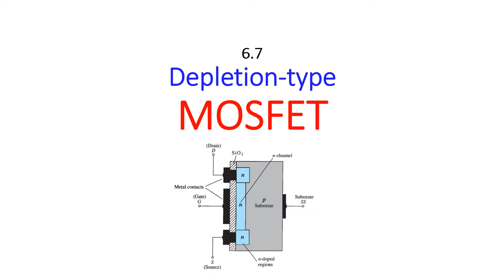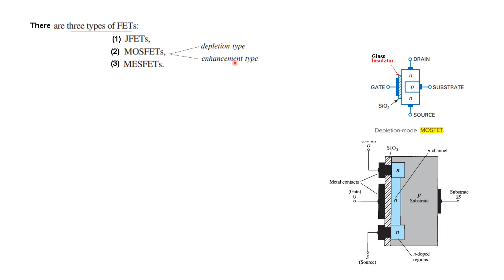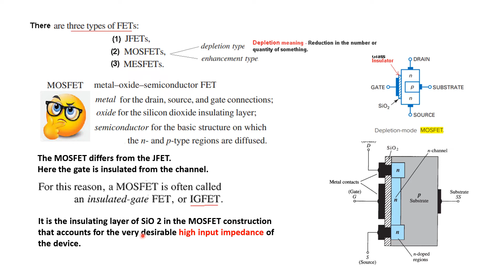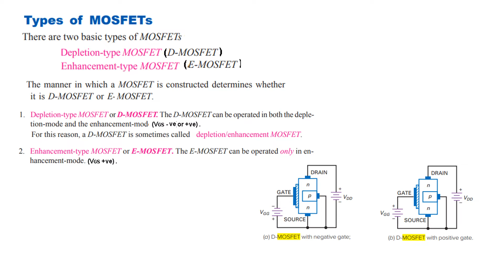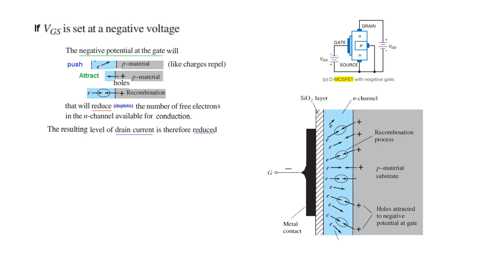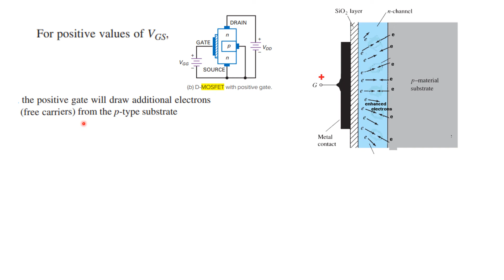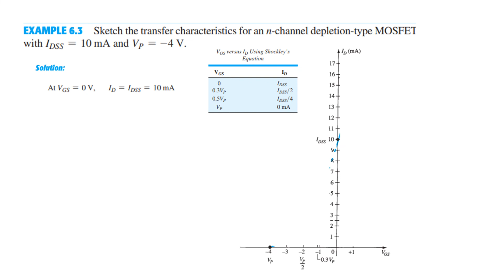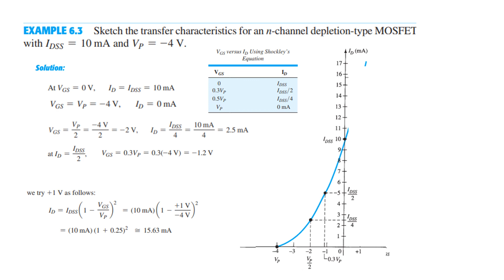Example 6.3 || Depletion MOSFET || (Boylestad)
(Urdu/Hindi)(Boylestad)|| Example 6.3 || Depletion MOSFET Characteristics Curve

The name MOSFET stands for metal oxide semiconductor field effect transistor

Example 6.3: Sketch the transfer characteristics for an n -channel depletion-type MOSFET
with IDSS = 10 mA and VP = -4 V.